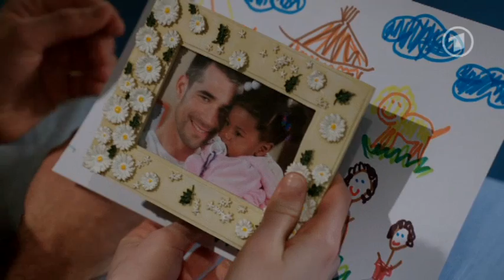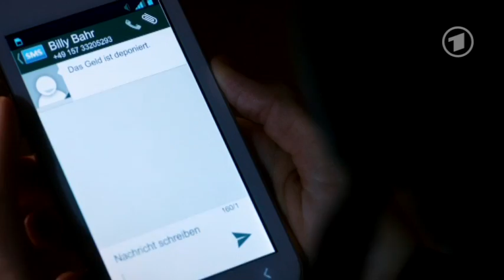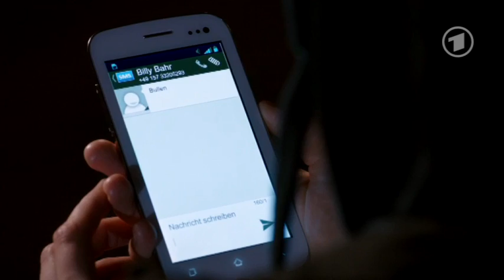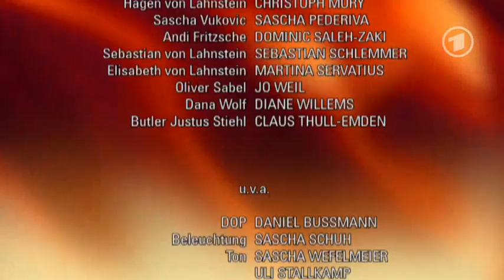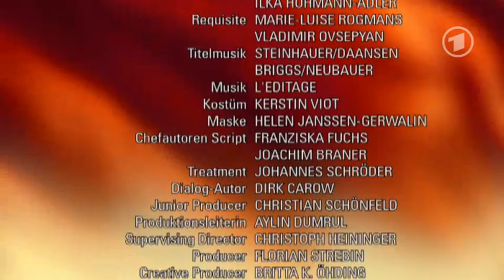Verbotene Liebe Folge 4530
Das Schicksal schlägt zurück : Verbotene Liebe Folge 4530

Ansgar bittet den völlig überrumpelten Sebastian, zehn Millionen Euro Lösegeld zu besorgen, ohne die Polizei einzuschalten. Während Ansgar sich an die Hoffnung klammert, dass Sebastian sich an Alexas Regeln hält, lässt sich Sebastian von Tanja dazu überreden, die Polizei doch einzuschalten. Wird die Geldübergabe nun noch gut gehen?

Dana ist aufs Schloss gezogen, weil sie versuchen möchte, ihrer Liebe zu Hagen eine Chance zu geben. Als sie beim Familienessen von Hagens Hochzeitsverbot gegenüber Sebastian und Tanja erfährt, ist Dana befremdet. Elisabeths erklärende Worte reichen nicht aus, um Dana Hagens Entscheidung verständlich zu machen. Dana zweifelt daran, ob sie die Kraft hat, den alten Hagen neu zu entdecken, als ein kleines Wunder geschieht.

Olli erkennt, dass seine Gefühle für Sascha noch immer präsent sind. Selbst in seinen Träumen wird er davon heimgesucht. Auch seine Versuche, sich Sascha endlich aus dem Kopf zu schlagen, gelingen nicht. Ein Brief seines früheren Pflegekinds Lilly ist ihm anfangs eine willkommene Ablenkung, doch die Sehnsucht nach Sascha holt ihn immer wieder ein. Da trifft Olli eine Entscheidung.